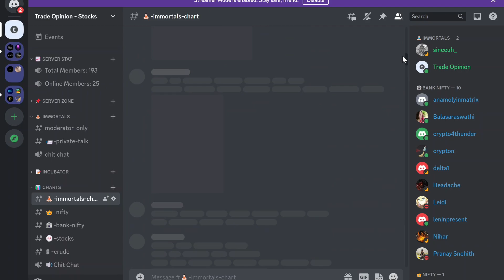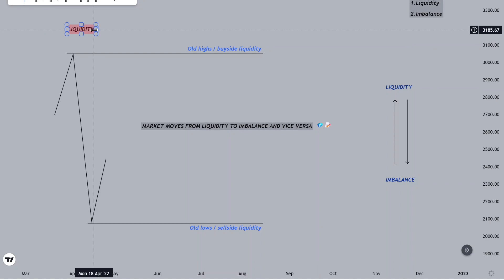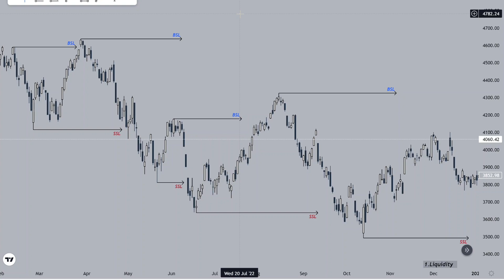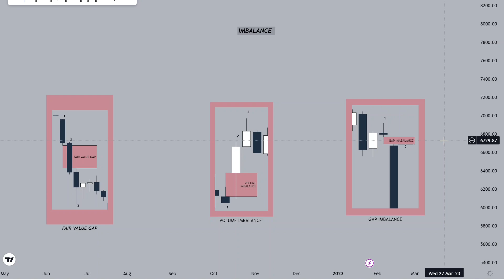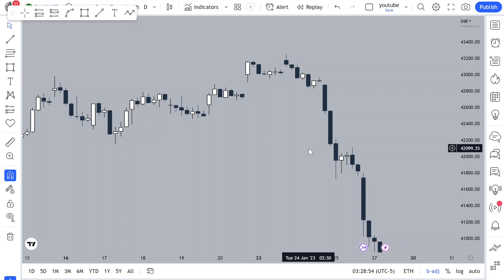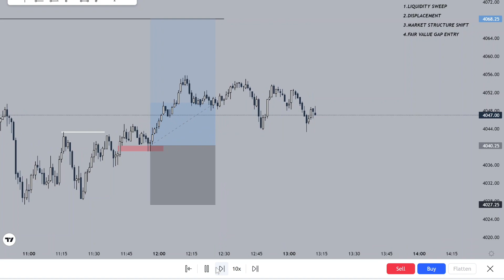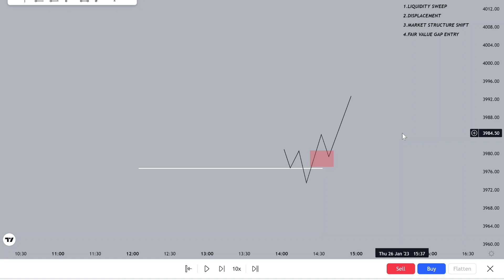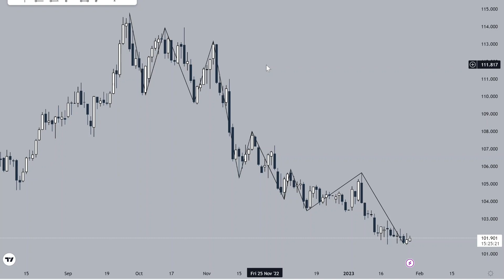ICT SIMPLIFIED - தமிழில்